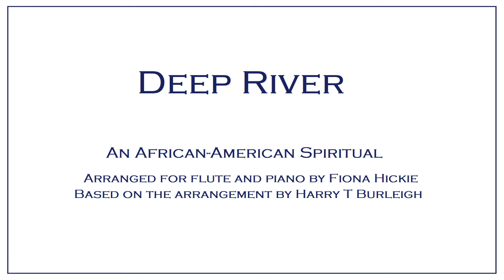Deep River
An African American Spiritual of unknown origins. This arrangement for flute and piano is an adaptation of the arrangement of H T Burleigh.